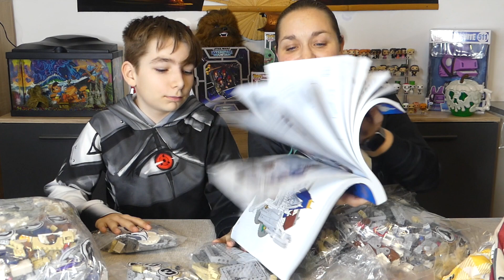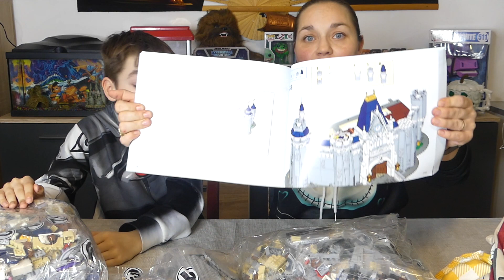BIG HAUL ALIEXPRESS 😱Corentin est CHOQUÉ !!!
⬇️⬇️⬇️ ⚠️ INFOS PLUS BAS  ⚠️⬇️⬇️⬇️

⚠️⚠️⚠️⚠️⚠️⚠️BONS PLANS⚠️⚠️⚠️⚠️⚠️⚠️
- Bracelet tressé
- Bracelets métal
- Bracelet rose boucle
- Bracelet aimanté
- Bracelets Mickey

🎞 Vidéo : iMovie
📷 Miniature :Gimp
📹 Avec quoi on filme : LUMIX FZ300, iPhone XR, GoPro Session
🎙 Micro : Videomic Pro RODE